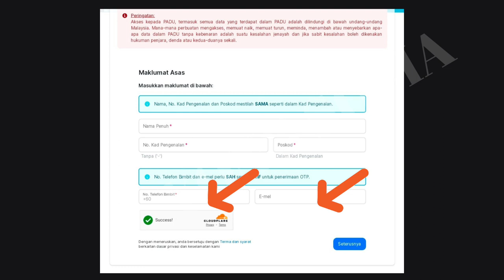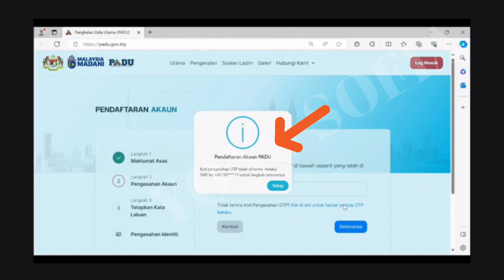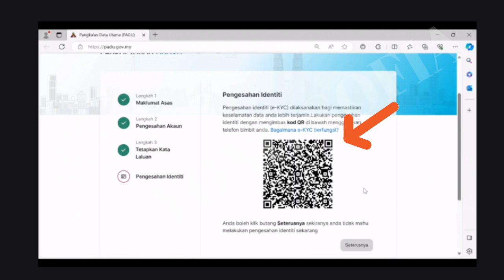CARA MUDAH DAFTAR AKAUN PADU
Laman PADU:
padu.gov.my